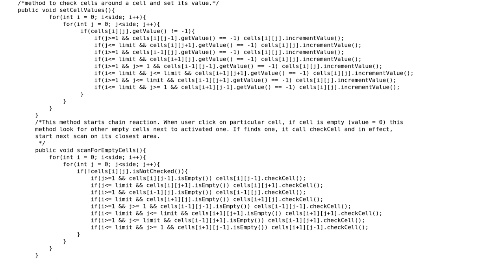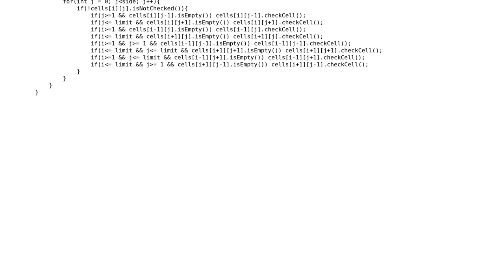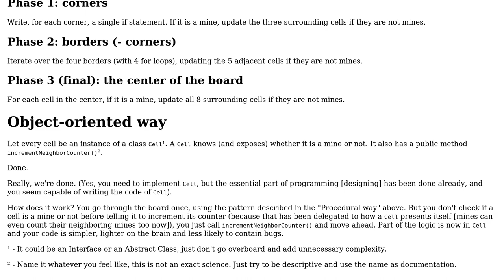Code Review: Checking for surrounding mines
With thanks & praise to God, and with thanks to the many people who have made this project possible! | Content (except music & images) licensed under CC BY-SA | Music | Images & others | With thanks to user Pimgd user Novice user Bernardo Sulzbach and the Stack Exchange Network Trademarks are property of their respective owners. You are responsible for your own actions.